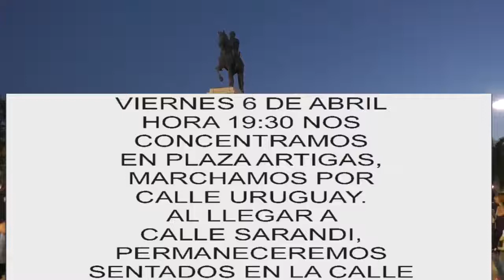Todo SALTO tiene que decir BASTA!!!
Invitacion a la marcha de este viernes 6 de abril. Los detalles están en este spot que aspira a una masiva concurrencia de ciudadanos salteños ante los tristes acontecimiento y la creciente inseguridad que se vive en nuestra ciudad, según los convocantes...